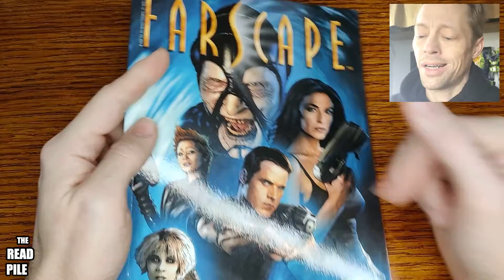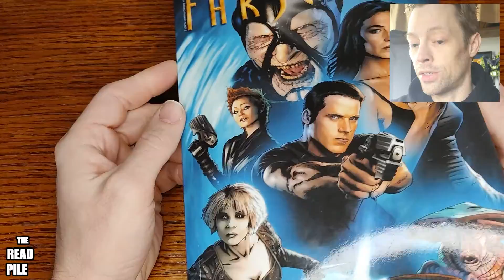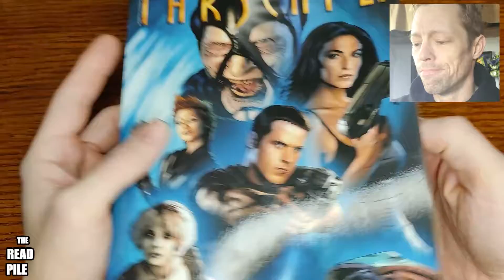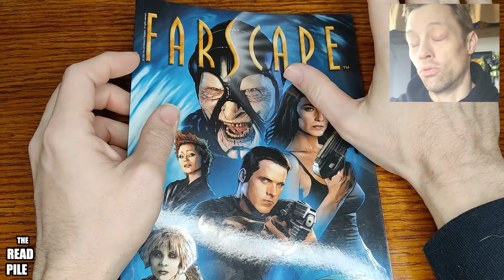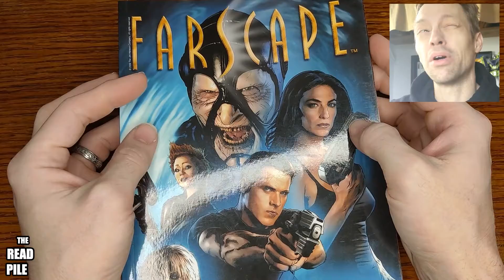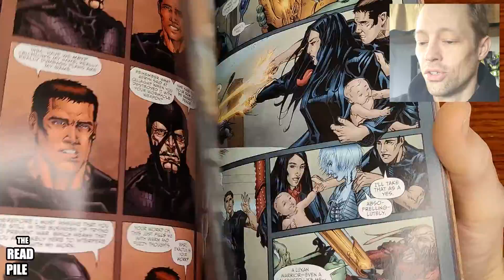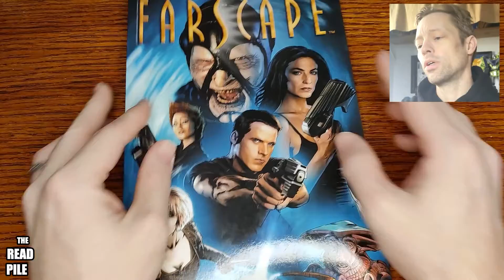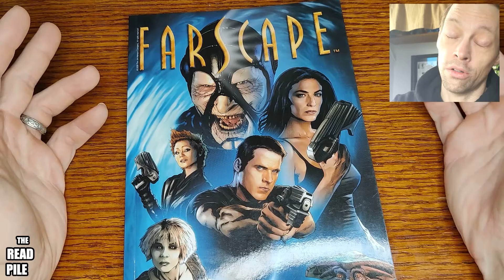The READ PILE: "Farscape: Volume 1" Collection - Comic Review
Toast takes a look at "Farscape - Volume 1: The Beginning of the End of the Beginning," by Rockne S. O'Bannon (Author), Keith R. A. DeCandido (Author), Tommy Patterson (Illustrator), and Joe Corroney (Illustrator). It was published by BOOM! Studios, September 7, 2010.

"Experience the continuation of the fan-favorite Farscape TV show, by the show’s creator Rockne S. O’Bannon. It’s the comic series that has taken sci-fi fans by storm all over the world. Show creator Rockne S. O’Bannon returns to his creation to chart a whole new course, picking up right where the critically acclaimed TV show left off! . Includes a bevy of bonus materials that make this a must-have item for hard-core 'Scapers and new fans alike!"